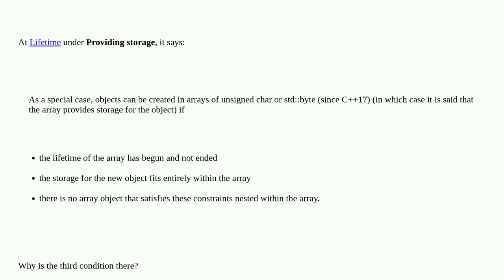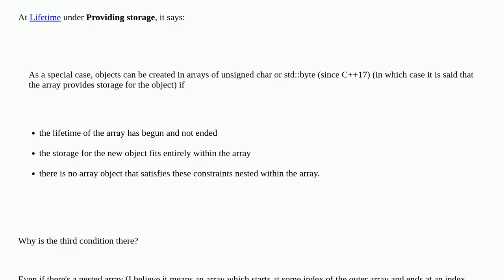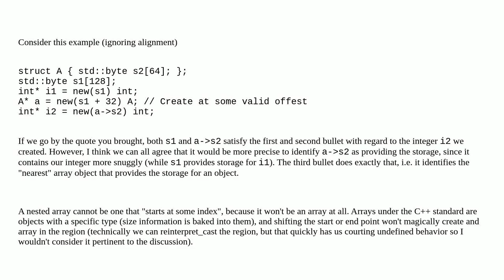Why does a nested array object prevent providing storage?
A special thanks goes out to the community

  lifetime language-lawyer arrays c++